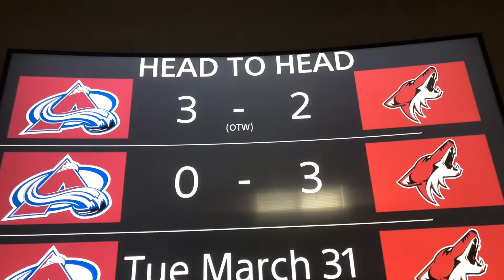Colorado vs Arizona 1st Round Matchup